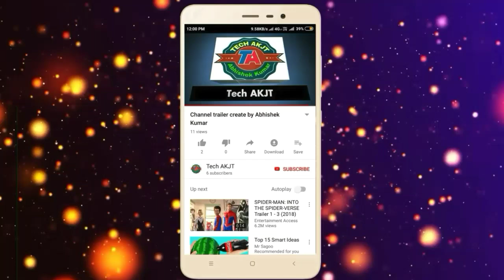Xiaomi upgrades Mi Notebook Air with 8th-Gen Intel Core CPUs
27 Mar 2019

Taking on Apple's 2018 MacBook Air, Xiaomi has launched the upgraded version of its 12.5-inch Mi Notebook Air.

The new laptop comes with a full-HD+ display, up to 8th-generation Intel Core i5 processor, 4GB of RAM, up to 256GB SSD, and Harman-branded speakers.

In China, the updated Mi Notebook Air comes at a starting price of 3,599 yuan (approximately Rs. 38,400).

Here's our roundup.

Mi Notebook Air 2019: At a glance
Design & display

Touted as the MacBook Air clone, the new Mi Notebook Air features a full-metal body, narrow bezel design, and a full-size backlit keyboard.

In terms of dimensions, the laptop has a pretty slim profile and weighs at just 1.07 kg.

Further, the 2019 Mi Notebook Air sports a 12.5-inch screen with a full-HD (1920 x 1080 pixels) resolution.

Internals

The 2019 Mi Notebook Air is powered by the 8-generation Intel Core i5 or Core m3 processor, coupled with integrated graphics, 4GB of RAM, and 128GB or 256GB SSD storage options.

The device runs on Windows 10 Home Edition and comes with fast charging technology that is claimed to charge up the device to 50% in just 50 minutes.

Connectivity options on the 2019 Mi Notebook Air
Fact

Alongside the standard Wi-Fi and Bluetooth connectivity, the 2019 Mi Notebook Air comes with a USB Type-C port, one HDMI port, one USB 3.0 port, and 3.5mm headphone jack. Additionally, the laptop also packs three Harman-made speakers and comes with DTS Surround Sound support.

Pricing and availability of the 2019 Mi Notebook Air
How much?

The Mi Notebook Air 12.5-inch (2019) with Intel Core m3 CPU+ 128GB SSD costs 3,599 yuan (Rs. 38,400), whereas the 256GB SSD model costs 3,999 yuan (Rs. 42,700).

The Intel Core i5 CPU+ 256GB SSD variant is priced at 4,299 yuan (Rs. 45,900).

While there are no details about the availability of the laptop in India, it will go on sale in China starting March 28.

Trends

language

DAILY

REAL-TIME

Past 24h

filter_list

help_outline

1

Chandrayaan-2 • NASA •Indian Space Research Organisation • India •Chandrayaan-1

Past 24h

2

Mobile phone •Amazon.com • Vivo •Discounts and allowances• Oppo • Samsung Galaxy S9 • Smartphone • Xiaomi

Past 24h

3

White nationalism •Facebook • White people •Hate speech • Separatism

Past 24h

4

Artificial intelligence •Yoshua Bengio • Geoffrey Hinton • Turing Award •Yann LeCun • Nobel Prize

Past 24h

5

Xiaomi • Laptop •MacBook Air • Apple

Past 24h

6

Vivaldi • User • Firefox •Web browser

Past 24h

7

Vulnerability • LTE •Security • Research

Past 24h

8

Samsung Galaxy • Android

Past 24h

9

Google Chrome •Windows 10 • Browser extension

Past 24h

10

Huawei • Battery charger •Power bank • Ampere hour • Quick Charge • USB-C

Past 24h

11

Roku, Inc.

Past 24h

12

Iron Man • PlayStation VR• Marvel Cinematic Universe • PlayStation 4 •Sony Corporation • Sony PlayStation

Past 24h

13

MacBook • Computer keyboard

Past 24h

14

Information • Language

Past 24h

15

Xiaomi • India

Past 24h

16

Huawei MateBook •Microsoft Corporation •Windows 10 • Microsoft Windows • Laptop •Computer security •Kernel • Vulnerability

Past 24h

17

Xbox One • Microsoft Corporation • Star Wars: Battlefront

Past 24h

LOAD MORE

arrow_backXiaomi • Laptop • MacBook Air • Apple

5

23 Mar 2019 - Now

Search interest

News articles

‪23 Mar at 09:30‬‪26 Mar at 01:30‬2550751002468

RELATED NEWS

Lokmat News Hindi

Xiaomi ने लॉन्च किया Mi Notebook Air, जानें कीमत और ...

Lokmat News Hindi • 16 hours ago

शाओमी ने पेश की 1 किलो वाली Mi Notebook Air (2019), जानें ...

BGR India हिंदी • 1 day ago

Xiaomi ने Mi NoteBook Air (2019) किया लॉन्च, जानें फीचर्स

Patrika • 19 hours ago

Xiaomi Mi Notebook Air चीन में हुआ लॉन्च, शुरुआती कीमत करीब ...

Digit Hindi • 1 day ago

Xiaomi Mi Notebook Air लॉन्च, जानें कीमत और खूबियां

नवभारत टाइम्स • 1 day ago

Xiaomi Notebook Air हुआ लॉन्च, MacBook Air को इन ...

दैनिक जागरण • 1 day ago

mi a3apple tvmi laptopmi notebook airapple laptop pricemi notebookmi laptop pricemi notebook air 2019mi notebook air indiaxiaomi laptopmi notebook indiami laptop in indiaxiaom